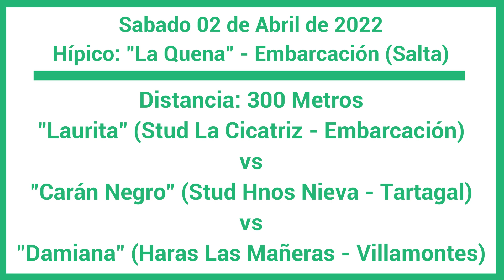Laurita vs Carán Negro vs Damiana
Sabado 02 de Abril de 2022
Hípico: "La Quena" - Embarcación (Salta)